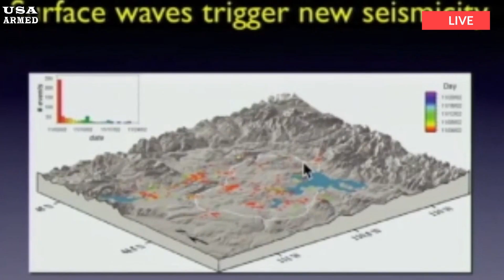Horrifying: Yellowstone Volcano' Massive Explosion Devasta World, Dark Skies Covered in Volcanic Ash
Despite an explosive summer in Yellowstone National Park — marked by eruptions of thermal features that shattered boardwalks and sent visitors fleeing from eruptions of black water, mud and rock — a new study provides some reassurance. Researchers have confirmed that the park’s famed supervolcano is unlikely to erupt anytime soon. According to an analysis published last week in the journal Nature , although a large amount of magma resides beneath the Yellowstone Caldera, it is stored in small, discrete pockets rather than in a flowing reservoir, making a major eruption less likely.